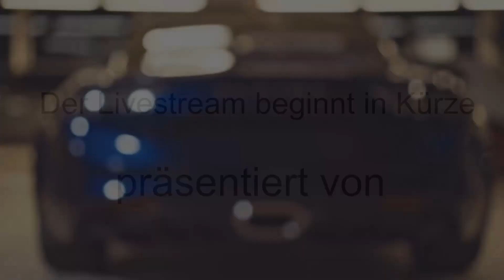Tombola Auslosung mit Melanie Müller - Der Grieche im Kurhaus - Livestream vom 28.03.2022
Warum seht Ihr diesen Mitschnitt des Livestreams auf unserem Kanal?

Da wir hier für unseren Geschäftspartner, den Griechen im Kurhaus in Bad Düben, die Live-Übertragung umgesetzt haben. Leider war das Internet vor Ort eher sub-optimal und hat die Übertragung sehr gestört, daher hier nochmal die Aufzeichnung ohne die störenden Ruckler.

Zeitstrahl Auslosung

00:00 - Intro
04:20 - Gutschein von der Grieche im Kurhaus aus Bad Düben
07:04 - Gutscheine von Die Genuss-Haltestelle aus Tornau
14:15 - Gutscheine vom Pflegesalon Antje aus Bad Düben
16:18 - Gutscheine vom Autohaus Troitzsch aus Delitzsch
18:12 - Bildungsgutschein von Bildung mit Service aus Bitterfeld
20:16 - DTM Tickets von extravaganDZ aus Delitzsch
25:12 - Griechenlandreise von der Grieche im Kurhaus aus Bad Düben